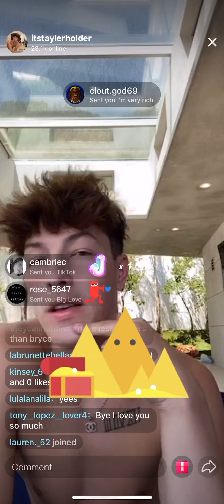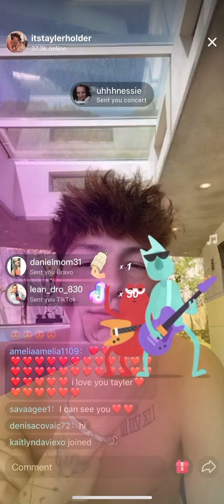Tayler holder TikTok live | 7/9/20 | last live???